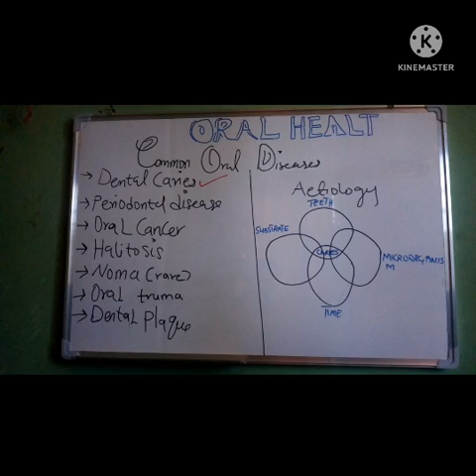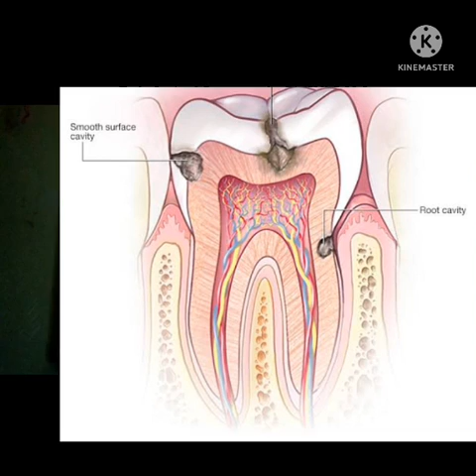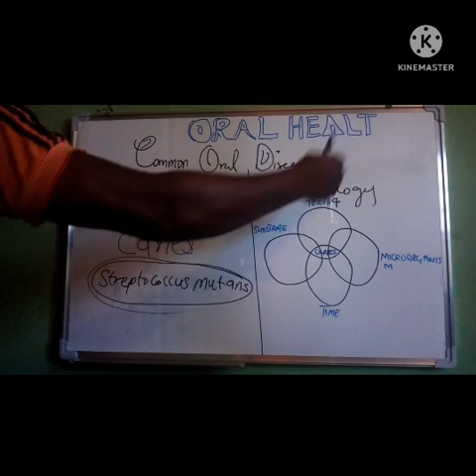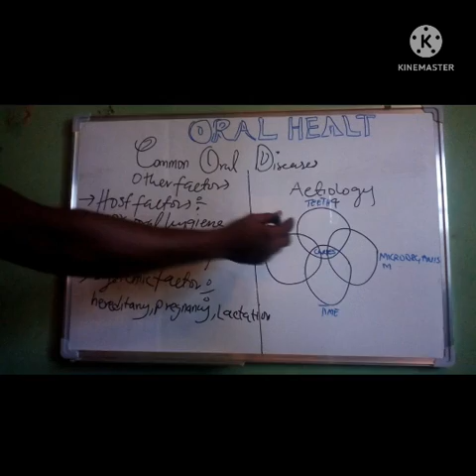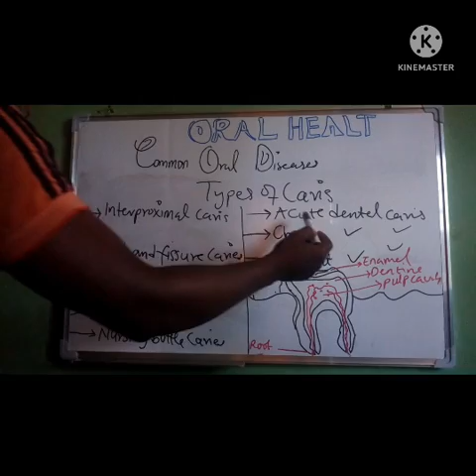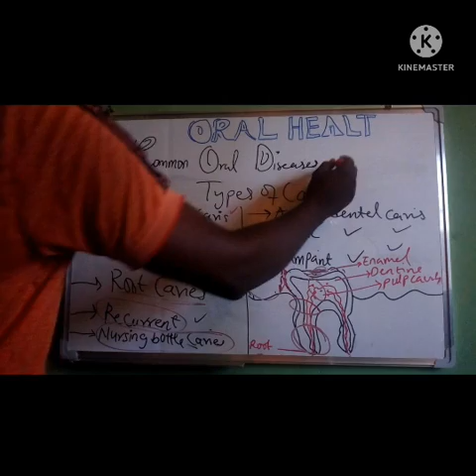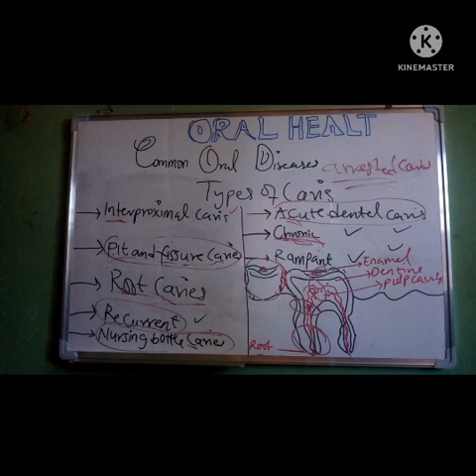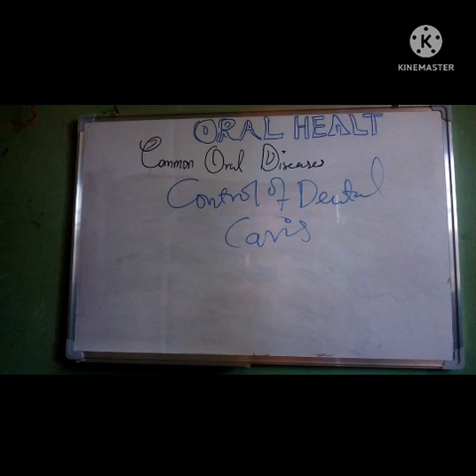Dental caries (Oral health care) for CHWs